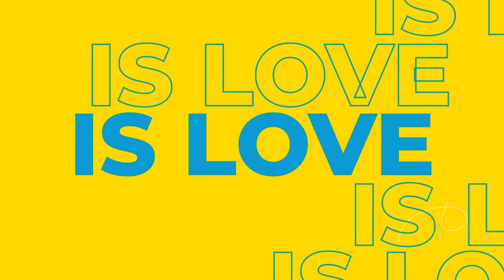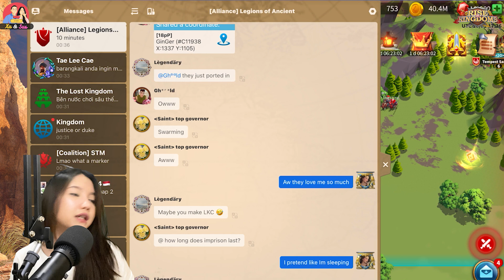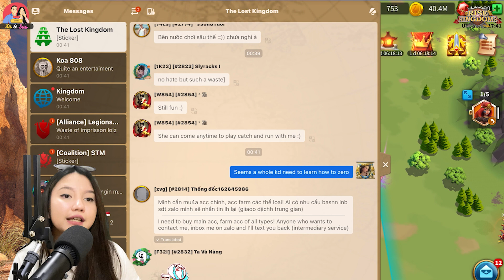KASIH PAHAM KD **** CARA IMPRISON YANG BENAR, SUS GAJADI ZERO!!! (RISE OF KINGDOMS)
Uncle Xu dan MsSuspicious merupakan pemain Rise of Kingdoms yang berbasis di beberapa kingdom pada saat ini. Temukan kami di 2365, 2983 dan 3094!

Facebook: Guo Zhi Xu (Uncle Xu)